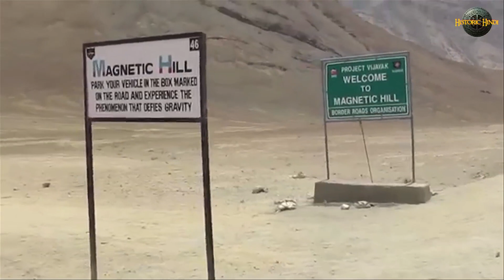दुनिया की 9 सबसे रहस्यमयी जगह | 9 Most strange places on earth in Hindi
Although science can explain almost everything that happens on this planet, that doesn't mean there isn't room for a little mystery, as well.

Some places are just so permeated by intrigue that there is no explaining it away. Below are just a handful of the most mysterious places on Earth.